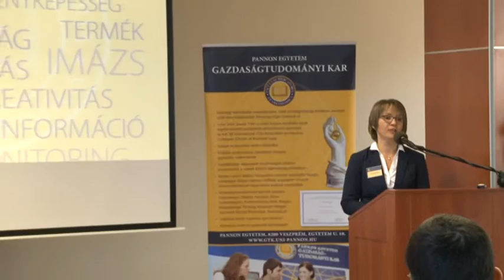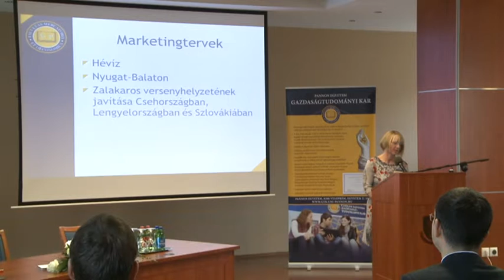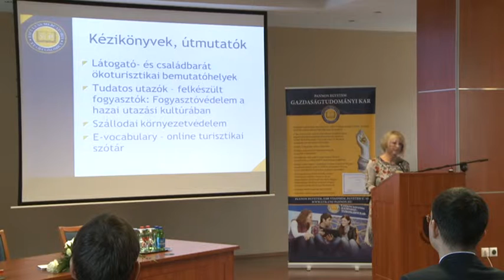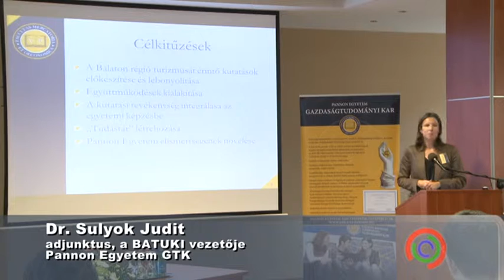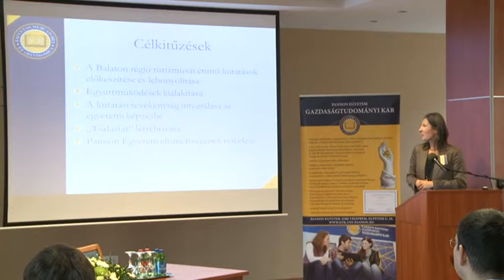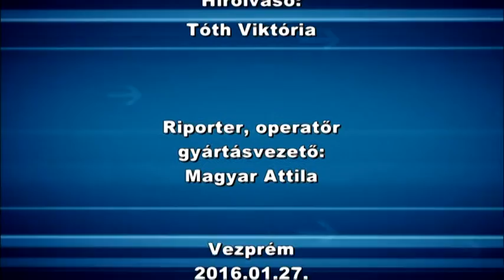Egyetemi Híradó 269.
- Újévi fogadás 2016.
- Balatoni Turisztikai Kutatóintézet alapítása.